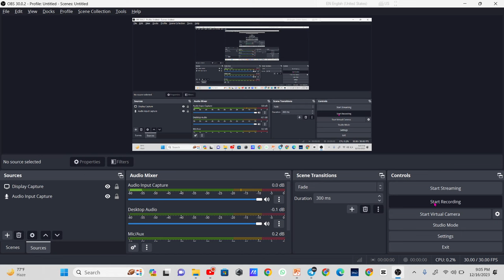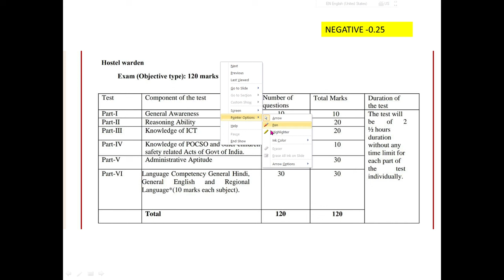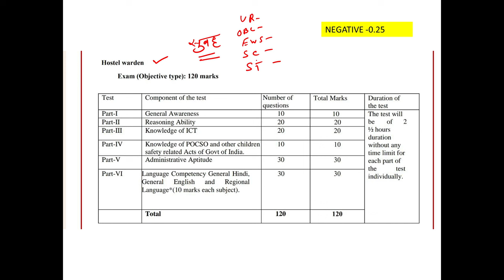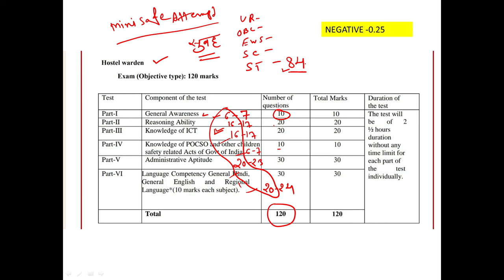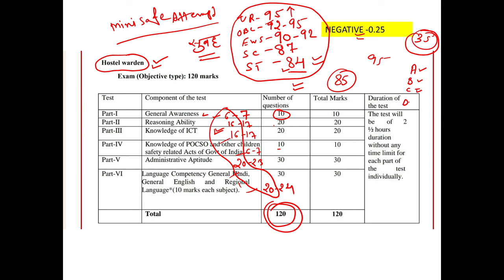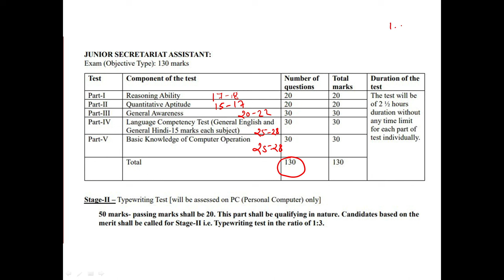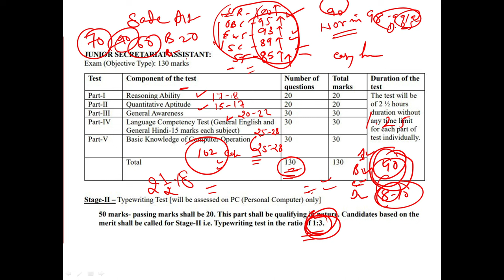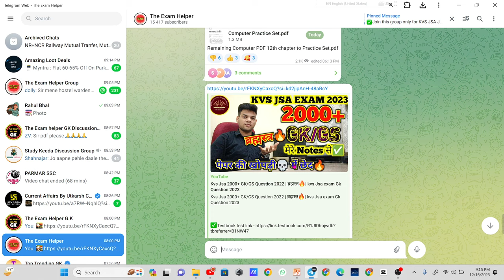EMRS JSA & HOSTAL WARDEN Safe Attempt क्‍या रहेगा 2023 ✅ | emrs Jsa/Hostal Warden safe score 2023🔥